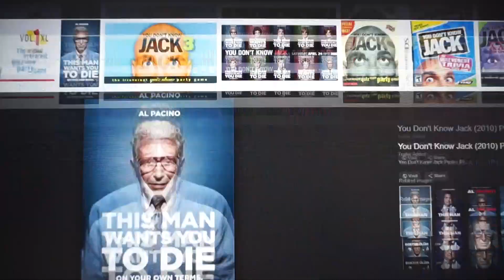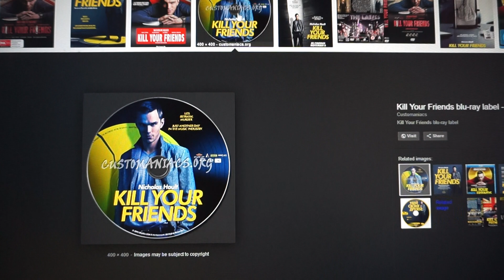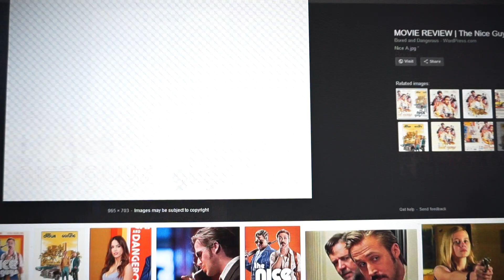Zionist Media MOCKERY of the Public - Part 1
Finsbury Park Mosque h#o#a#x Op on SEVEN SISTERS Road on a MONDAY.
pARIS bATACLAN H#O#A#X oP AT Midnight.
AURORA lone shooter h#o#a#x Op pre-advertised by a 2009 hbo film.
The Nice Guys - self explanatory.